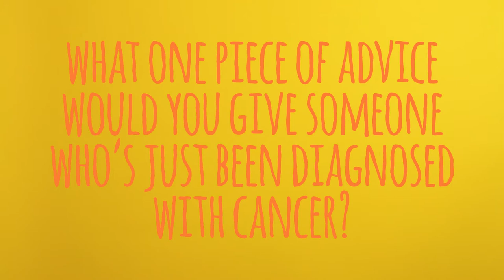Performer Lara Veitch // A Pacifist's Guide to the War on Cancer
A Pacifist's Guide to the War on Cancer
PLAYHOUSE
Fri 26 Jan to Sat 3 Feb 2018